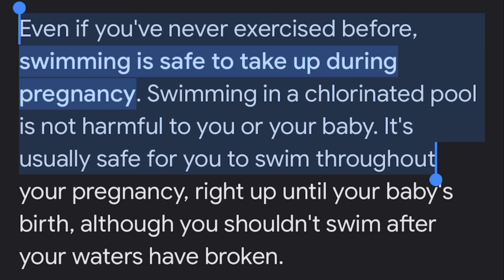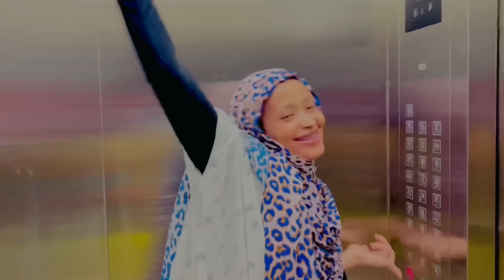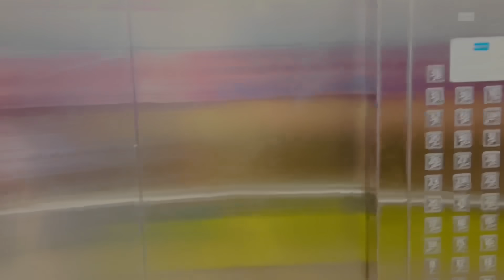ANIGOO UUR LEH SWIMMING POOL MA GALI KARAA MUSCAB XATAA WAA WADNAY 😩